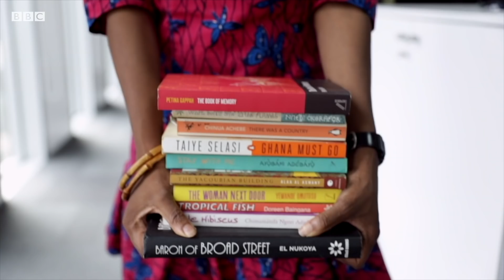Americanah by Chimamanda Ngozi Adichie - BBC Africa Book Club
On this week's book review, BBC Africa's Princess Irede Abumere and fellow bookworm Mimi Chaka talk about Chimamanda Ngozi Adichie's 'Americanah', which is in the process of being adapted into a television series and will star Lupita Nyong'o.

Americanah tells the story of a young Nigerian woman, Ifemelu, who immigrates to the United States to study at university.